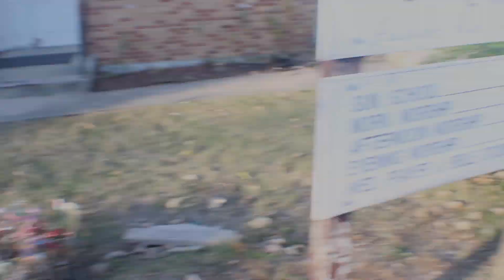Deno - Blessed Remix (MusicVideo)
A Early Halloween Gift 😈
*Watch At The Highest Quality*
TTU Members Debut Video To BigSean Blessed.

Shot And Edit By Ffe's Videographer Member DaiThaTwin